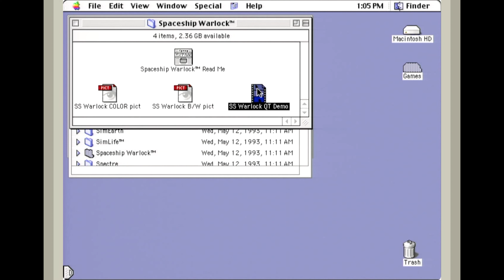Spaceship Warlock Game Demo on Macintosh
Spaceship Warlock Game Demo on Classic Macintosh